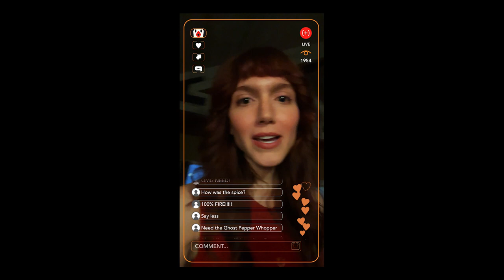BURGER KING - The Call - BK Ghost Pepper Whopper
Actor/Actress : Derrick Henry, Jake from State Farm
Agency  : -
Campaign : The Call - BK Ghost Pepper Whopper
Advertiser : BURGER KING
Brand  : BURGER KING
Length  : 60 Secondss
Posted   : Okt 13, 2023

In this Movie Ad we’ll walk you through:
The Burger King "The Call" ad is a horror-themed commercial that promotes the company's Ghost Pepper Whopper and Ghost Pepper Chicken Fries.

TIMESTAMPS :
00:00 BURGER KING - The Call - BK Ghost Pepper Whopper
Plot :
The ad follows a young woman who is terrorized by an anonymous caller who tells her that the Ghost Pepper Whopper is coming for her. The woman tries to escape, but the Ghost Pepper Whopper eventually catches up to her and she takes a bite. The woman then declares that the Ghost Pepper Whopper is so good and that she can handle the spice.